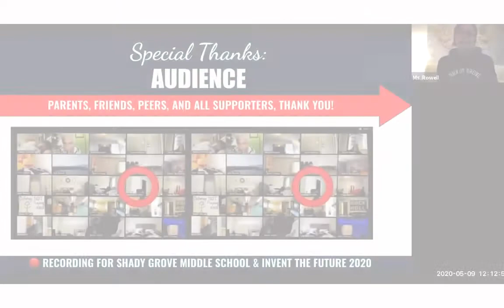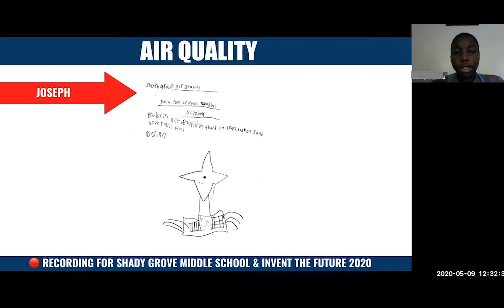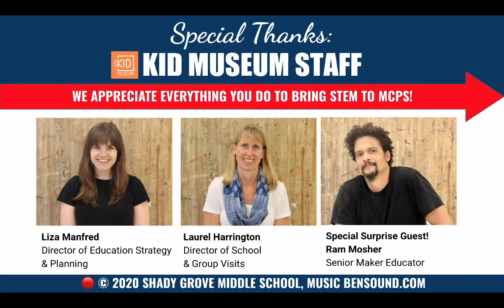SGMS Re Invent the Future 2020 TRAILER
When schools in Montgomery County Public Schools, Maryland shut down in March, Shady Grove Middle School's Invent the Future students continued their STEM projects remotely. Here's a TRAILER on how they "Re-Invented the Future" May 9, 2020.